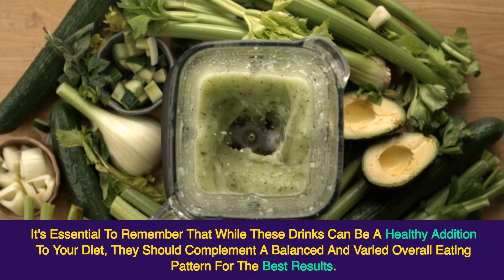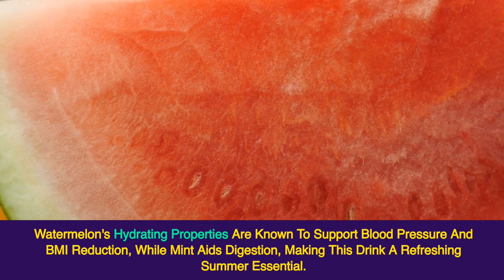Best detox beverages that help improve health: Health Miracles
Welcome to Health Miracles, where wellness meets wonder! Dive into the world of transformative health with our curated collection of detox beverages designed to elevate your well-being. From refreshing Watermelon Mint Detox Water to immune-boosting Lemon Ginger Turmeric Wellness Shots, discover delicious recipes bursting with nutrients and flavor. Join us on a journey to embrace vitality and vitality with these rejuvenating drinks that support hydration, digestion, and overall health.
Always seek the advice of your physician or other qualified health provider with any questions you may have regarding a medical condition. Never disregard professional medical advice or delay in seeking it because of content found on this channel. The creators of this channel are not medical professionals, and the information shared should not be considered as medical advice. Use the information at your own discretion and risk. If you have a medical emergency, call your doctor or emergency services immediately.